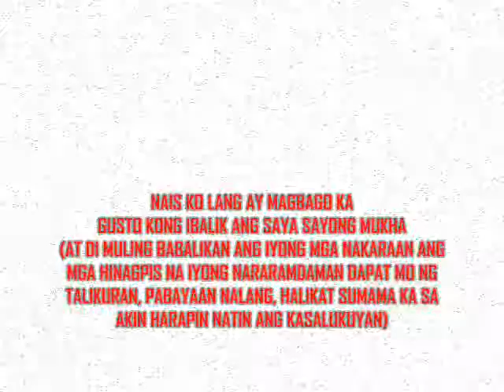Hurdy Ft. Wakik & Pye-Nais Ko Lang ay Magbago Ka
Gensan Independents / SoutWissh / Maharlika Music Production / Onekind Records